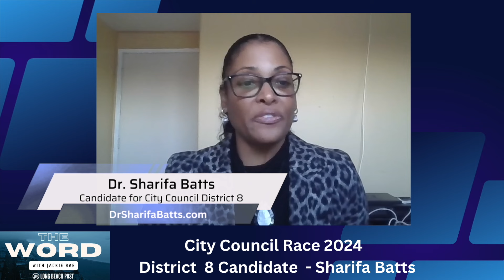Meet District 8 City Council candidate Sharifa Batts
A new era is unfolding for residents in City Council District 8. Not only has the district expanded after the city completed redistricting in 2021 — Councilmember Al Austin is leaving an open seat for a new candidate after completing a 12-year tenure.

With a diverse professional background and a history of community leadership, Sharifa Batts is hoping she can secure the seat in the March election. Batts, who served as vice president of environment & sustainability for Ports of America, was also appointed by former Mayor Robert Garcia to Long Beach’s Equity and Human Relations Commission. Batts says her love for the community she grew up in is why she's dedicated to trying to beautify and improve District 8.

On this episode of “The Word with Jackie Rae” podcast, Batts explains why she believes her background, along with being a native of Long Beach, makes her the ideal candidate for the District 8 seat.